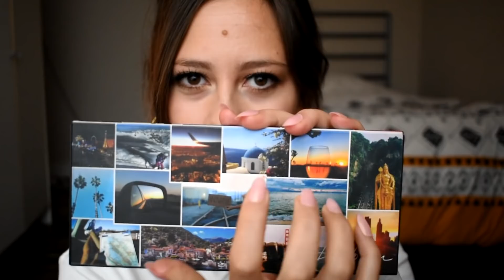ASMR 🌹 Ta meilleure amie te maquille pour ton premier date 💋 💄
** À regarder en portant des écouteurs **

OK baby. Je vais te faire en BOMBE pour ton premier date. Trust me on this baby. Tout ce que tu as à faire c'est boire ton verre et relax et moi je m'occupe de tout, tu vas être canooon baby.

0:00 - Intro
2:02 - Fond de teint
4:13 - Concealer
5:57 - Blush
7:04 - Vin
8:44 - Illuminateur
10:10 - Base à paupières
11:46 - Yeux
14:38 - Mascara
16:07 - Lèvres
18:05 - Fin

À bientôt 💖